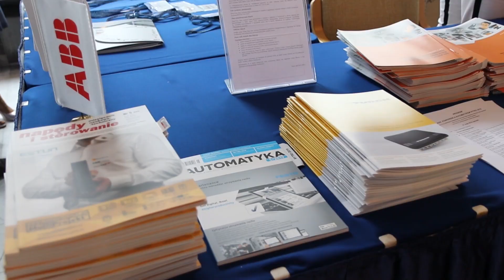XXIII Konferencja Automatyków Rytro 2019